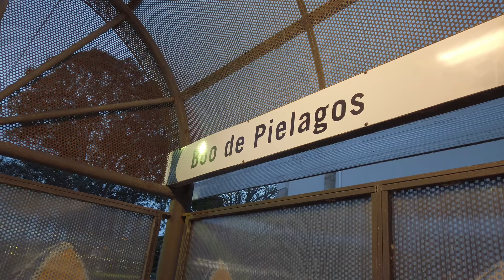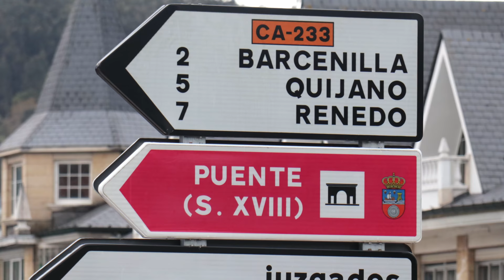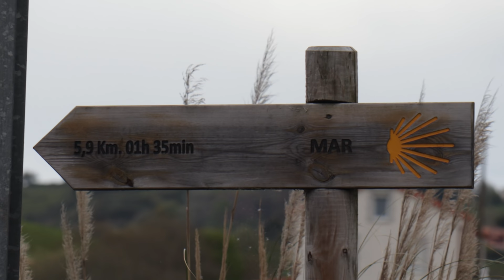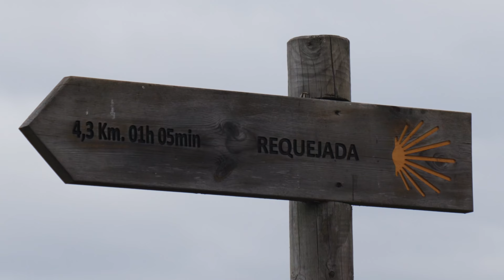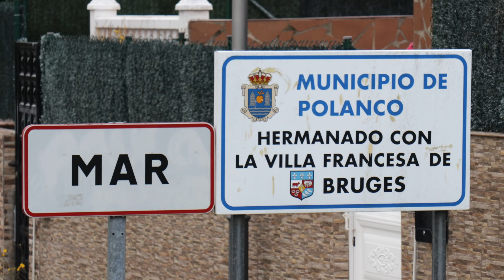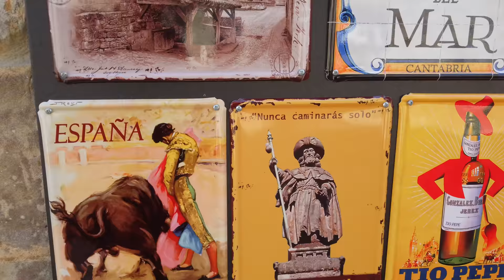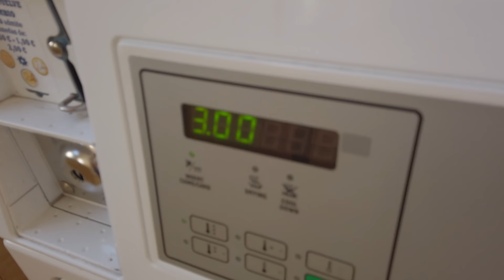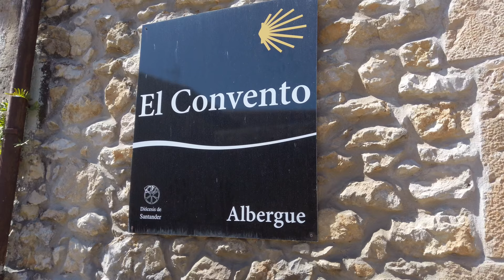12 | Camino del Norte | The town of three lies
Boó de Piélagos to Santillana del Mar, 25.4 km

Daily Cost Breakdown:
€03.05 Snack
€03.50 Snack
€03.00 Lunch
€04.00 Snack
€01.00 Market
€15.00 Dinner
€12.00 Albergue
€41.55 Total